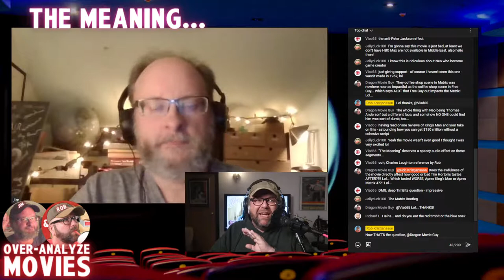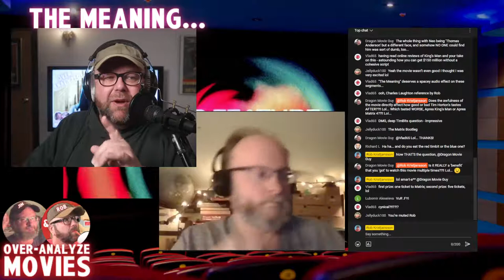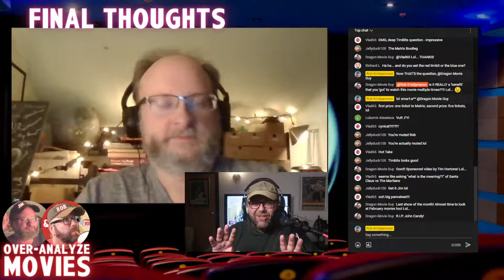Jim and Rob Over-Analyze THE MATRIX RESURRECTIONS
Jim and Rob didn’t think too much of this flick when they saw it a few weeks ago - check out their parking lot reaction Join them LIVE at 9:45 CST to find out if they mellowed in 2022!

From IMDb:  Return to a world of two realities: one, everyday life; the other, what lies behind it. To find out if his reality is a construct, to truly know himself, Mr. Anderson will have to choose to follow the white rabbit once more.

Did you know I’ve got a side hustle as a voice over artist and audiobook producer?

Chapter Markers:
00:00 Stream Start
00:11 Intro
06:21 Quick Review
14:18 Spoiler Zone
15:01 Craft
26:05 Story
46:02 Meaning
57:14 Next Week's Movie
59:10 Wrap Up

Jim & Rob Over-Analyze Movies is a weekly live video podcast where we review and analyze a film we had watched in the previous week.

Directed by Lana Wachowski

Written by Lana Wachowski, David Mitchell, and Aleksandar Hemon

Starring Keanu Reeves and Carrie-Ann Moss

Also starring Neil Patrick Harris, Priyanka Chopra Jonas, Jada Pinkett Smith, Yahya Abdul-Mateen II, Jessica Henwick, Jonathan Groff, and Christina Ricci

Coming Soon to Jim & Rob Over-Analyze Movies:

January 30 - Does Uncle Buck Hold Up?
February 6 - A Hero
February 13 - The King's Man
February 20 - Nobody